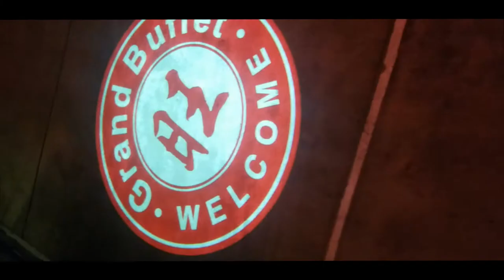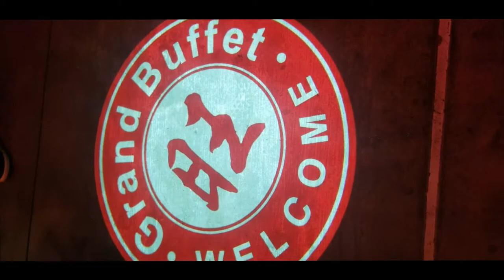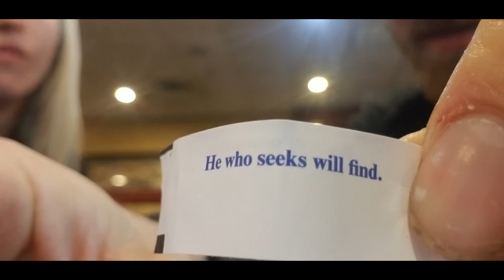GREAT DANE ATTACK!! | Gym | Food | That Robinson Life - Episode 3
Robinson Family Vlog Episode 3. Our great dane, Axl, may or may not have attacked us. How to get swole and everything else that's in the video. just watch it!